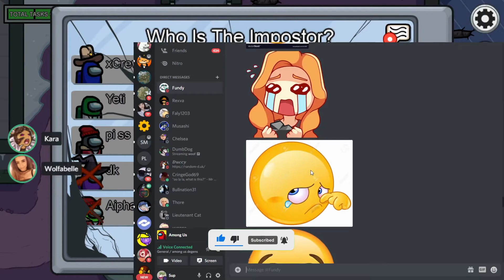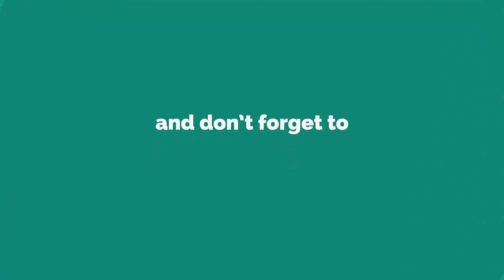Daily Among Us Highlights : yetiapocalypse yeti failing cardswipe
Source streams for today's compilation video:

should of reported b : streamed by SteveSuptic clipped by haleyc96 streamers Twitch (0:00:00)
DK GOT BODIED : streamed by dakotaz clipped by thecountingpotato streamers Twitch (0:00:18)
5up kills in front of everyone 0.o : streamed by 5uppp clipped by jisoooschrist streamers Twitch (0:00:48)
in today's lesson we learn that fundy has 1000 sad pictures saved : streamed by 5uppp clipped by padfootly streamers Twitch (0:01:02)
Wolf killed Janet : streamed by xChocoBars clipped by thecountingpotato streamers Twitch (0:01:18)
spicy jester among us round 2 : streamed by Sykkuno clipped by ahfadggh streamers Twitch (0:02:12)
"You're bad, aren't you?" : streamed by DooleyNotedGaming clipped by Jaeded streamers Twitch (0:02:22)
yeti failing cardswipe : streamed by Yetiapocalypse clipped by freshfruyts streamers Twitch (0:02:43)
Janet did say she was crew AF : streamed by SteveSuptic clipped by breadioo streamers Twitch (0:03:16)
STEVE DON'T KILL ME : streamed by xChocoBars clipped by thecountingpotato streamers Twitch (0:03:41)
Steve Sneezing : streamed by SteveSuptic clipped by Valizarr streamers Twitch : (0:04:11)
WE MISS HAFU : streamed by dakotaz clipped by triIinguaI streamers Twitch (0:04:22)
beating the rat at his own game : streamed by Yetiapocalypse clipped by Dcsports8 streamers Twitch (0:04:43)
DK's Reporting to Mommy : streamed by dakotaz clipped by thecountingpotato streamers Twitch (0:05:24)
It flipped! (Leaf and crystal) : streamed by xChocoBars clipped by kyraenia streamers Twitch (0:05:59)
Did you see that vent flap? : streamed by ChilledChaos clipped by boltx18 streamers Twitch (0:06:16)
Bowtie shadow : streamed by Yetiapocalypse clipped by extttt streamers Twitch : (0:06:38)
that reaction to aipha lmaoo : streamed by DumbDog clipped by whichwayexperiment streamers Twitch (0:06:49)
Let me tell you about Jerry. : streamed by ChilledChaos clipped by boltx18 streamers Twitch (0:07:16)
Ohhh STEVE WHY : streamed by JackPattillo clipped by ChristianRPEditing streamers Twitch (0:07:51)